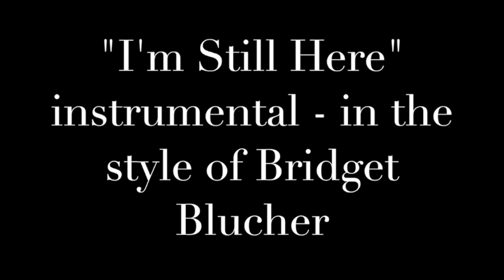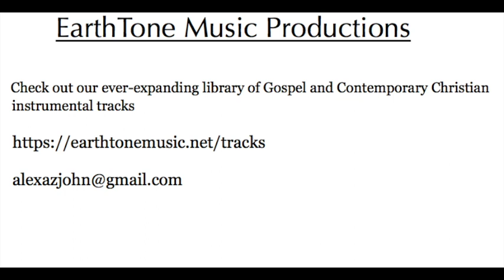"I'm Still Here" instrumental - Bridget Blucher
Custom instrumental track created by John Alexaz. . We have obtained or are in the process of obtaining mechanical licenses for all of the songs posted on our site.